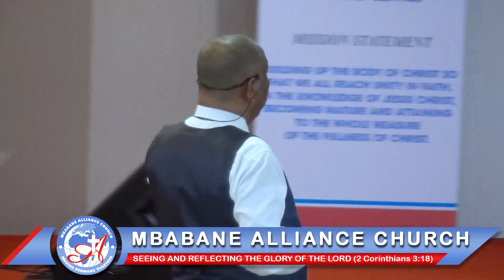| MBAC Siswati Service | What do we mean when we glorify God 17.09.2023 - Rev Dr JV Mazibuko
| MBAC Siswati Service | What do we mean, what do we do, when we say, when we glorify God 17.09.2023 - Rev Dr JV Mazibuko